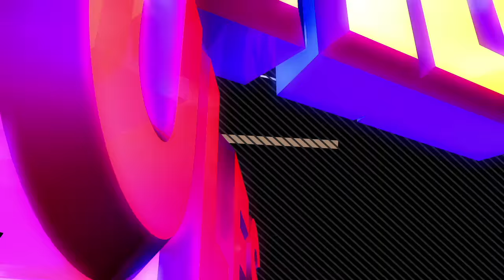Transformers Titans Return Alpha Trion & Autobot Sovereign en español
Es un LEONICORNIO, peor no le hace es una muy bonita figura, altamente recomendable y que los dejará con una buena impresión. Titans Return es una línea que esta dando de que hablar.